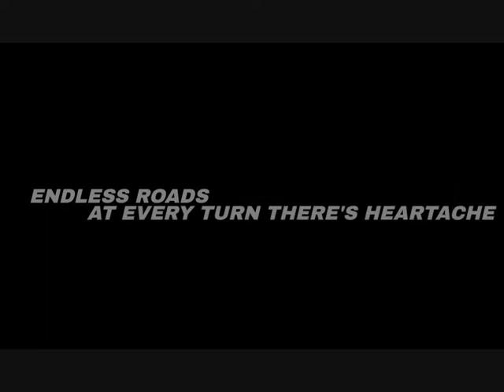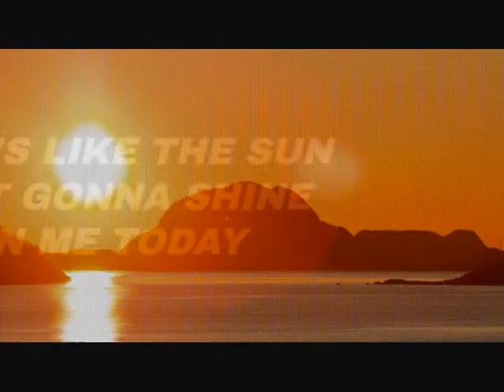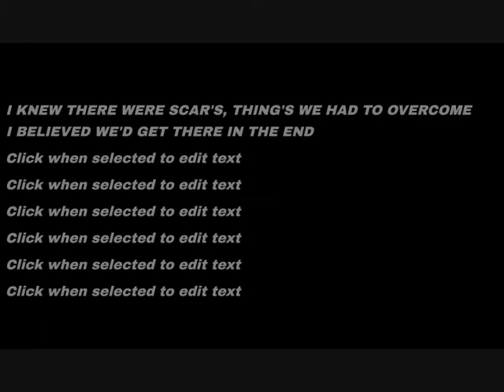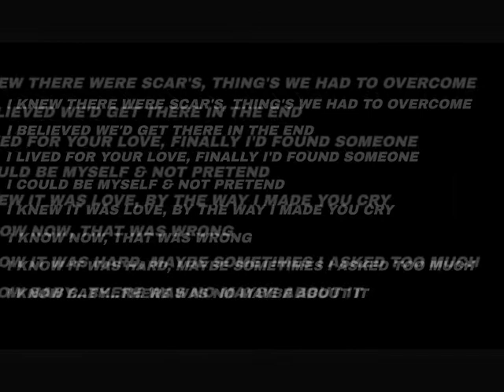PUBLIC - 'It Hurts More At Night' (1990 Demo)